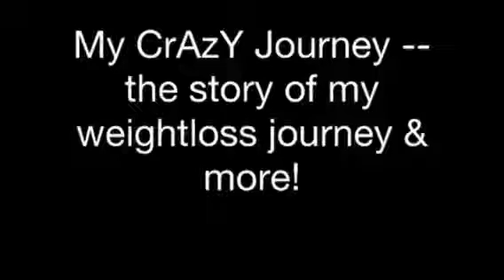Weightloss Journey! -9/19/2013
Another day in the life with me!